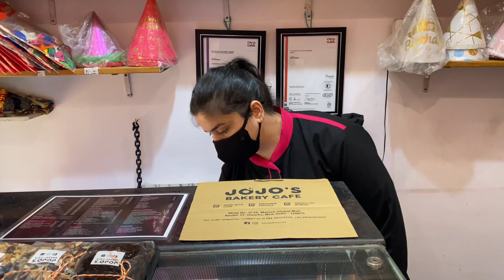Jojos Bakery Cafe Vlog | Cake Decor Time Lapse | Food Delivery | Taste Test | Food Kalista | Dwarka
Address - Shop no. G-55, Manish Global Mall, Sector 22 Dwarka, New Delhi, Delhi 110075